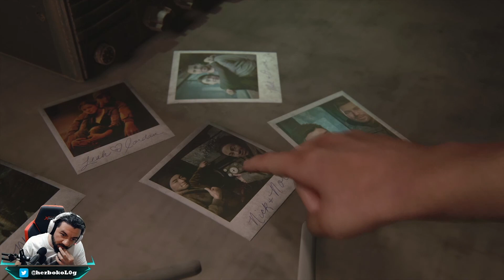İNTİKAM | The Last of Us Part II Türkçe 16. Bölüm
The Last Of Us Part 2' yi Yayında Bitirdik Kaçırdıklarını Buradan İzleyebilirsin. Diğer Bitirdiğimiz Oyunlara Bakmayı Unutmayın.